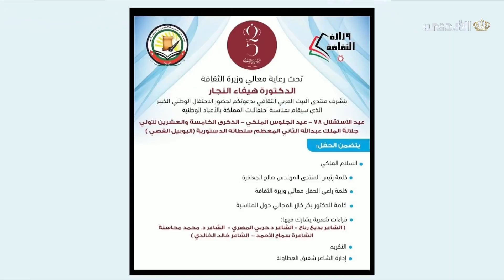تقرير | فعالية منتدى البيت العربي الثقافي بمناسبة احتفالات المملكة بالأعياد الوطنية